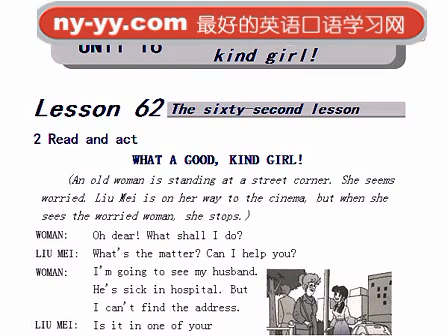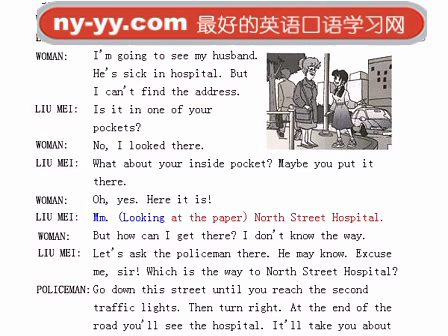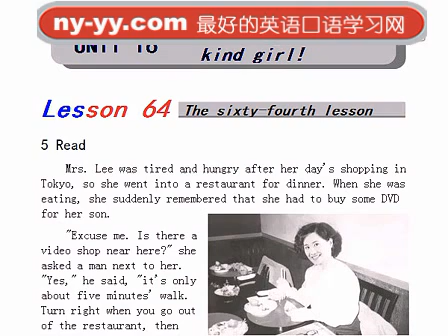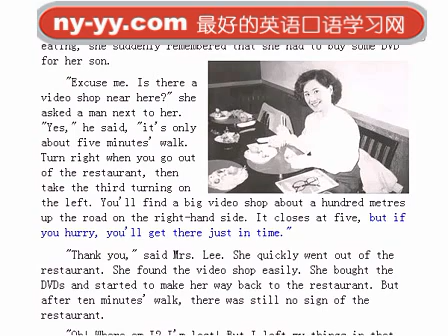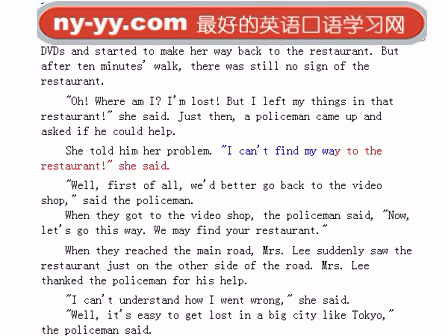【初二英语口语 下 朗读与听力】UNIT 16 What a good, kind girl1